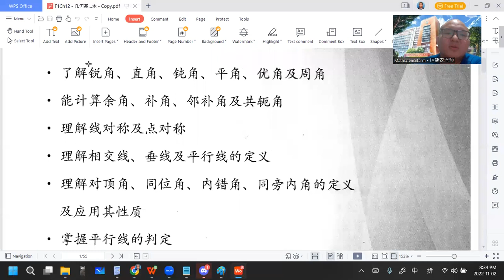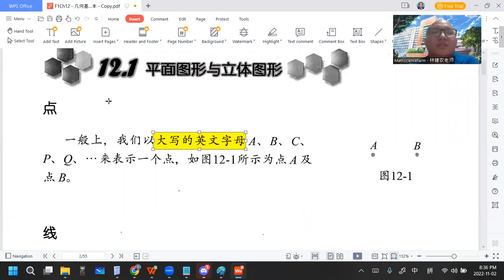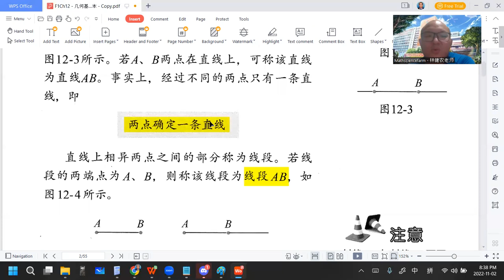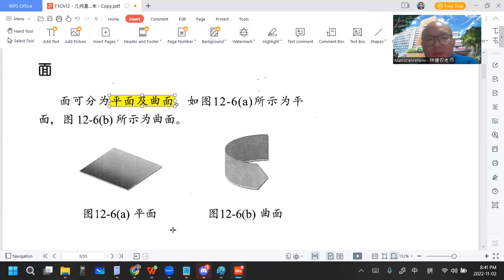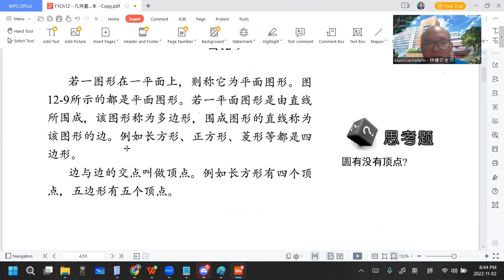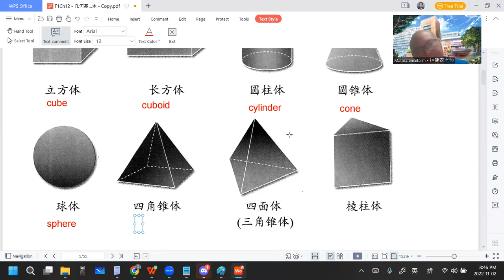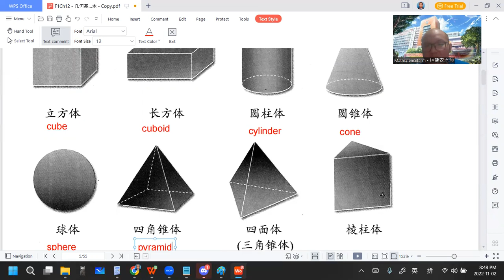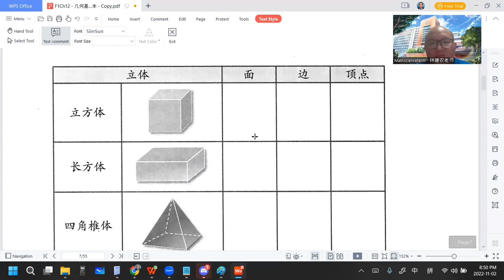2022 11 02 《网课不停歇》 初一数学12 1课文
初一数学下册 第12章 几何的基本概念
12.1 平面图形与立体图形